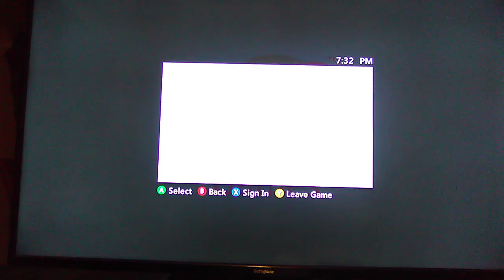Luigi8573 Was Dominant [Soul Calibur II HD Online][Road To 1K](Read Description)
On The 6th Match Me And Bluetoad
Picked Yoshimitsu And Astaroth
Bluetoad Won Over Me
Catch You Guys In The Next Video